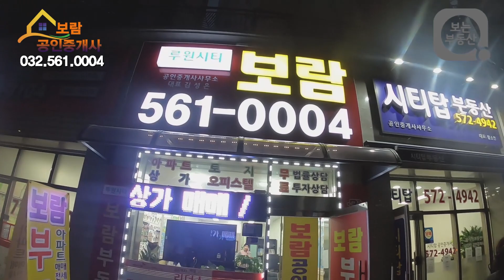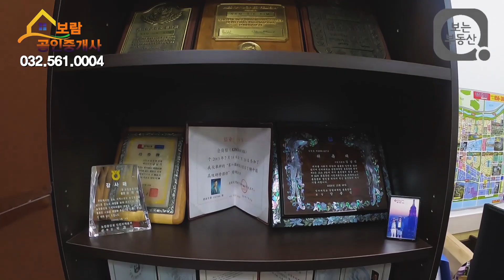가정동 루원시티보람공인중개사사무소 인터뷰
인천광역시 서구 가정동 610-1 상가1층 105호 에 위치한
루원시티보람공인중개사사무소 입니다.
DID를 이용한 매물설명
미모의 사장님과 함께듣는 가정동의 핫플레이스 매물!
가정동의 미래를 묻는다 Q&A 시간!
인천의 부동산을 전반적으로 알아보는 시간까지